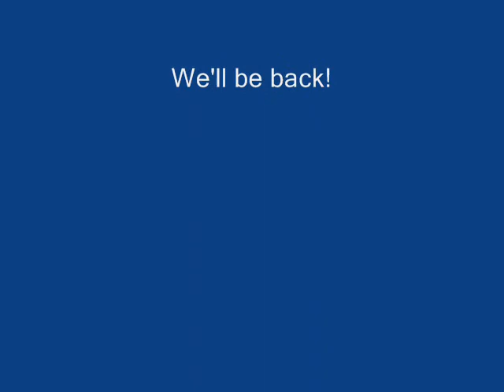NE Airshow 2012